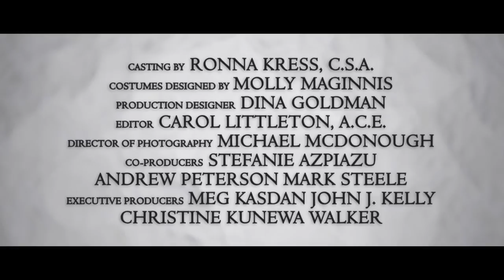DARLING COMPANION - First Official Trailer, starring Kevin Kline and Diane Keaton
DARLING COMPANION - First Official Trailer, starring Kevin Kline and Diane Keaton.  Courtesy of Sony Pictures Classics.  Directed by Lawrence Kasdan.